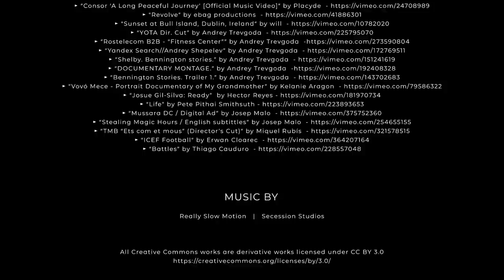HAVE NO EXCUSES | Powerful Motivational Speeches Compilation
Have no excuses!  This powerful motivational speech compilation is spoken by Coach Pain.

▼Music
Secession Studios
Composer: Greg Dombrowski